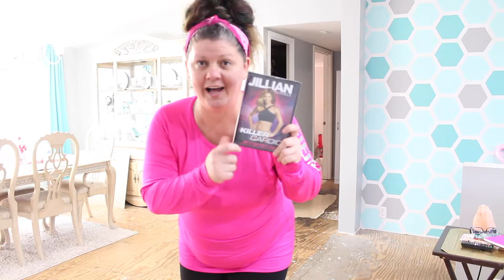WATCH ME WORK OUT WITH JILLIAN MICHAELS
Join me today as I attempt to work out to the Jillian Michaels DVDs I bought recently at Dollar Tree.  Hope you get in a good laugh ;)

*DO NOT attempt these exercises without first consulting your physician or personal trainer.*

LIGHTING

——TRIPOD——
Sunpak Ultra 6000PG

CAMERA

Canon EOS Rebel T4i DSLR with 18-55mm EF-S IS II Lens:

MIC

——SD CARD———-

ScanDisk Extreme

Editing Software

Movie on the Mac Book Pro 15” Retina Display:

About This Video:

In today's video I will be attempting to work out with Jillian Michaels.  One DVD is the Killer Cardio and the other is Beginner Shred.  Let's see if these DVDs can whip me into shape.